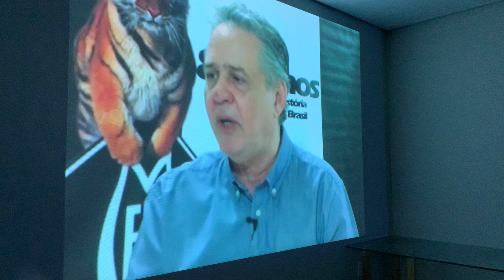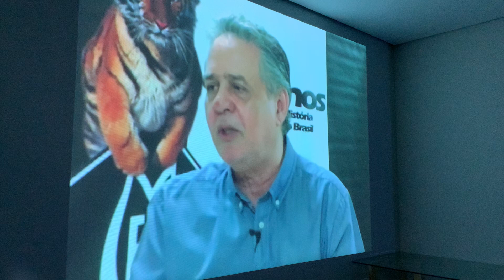Mixto: a infraestrutura dos clubes e a homenagem a Ranulfo Ranulfo Paes de Barros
A família Paes de Barros inaugurou nesta sexta-feira (20.05) o Centro de Formação Ranulpho Paes de Barros, em Cuiabá.

Idealizado e realizado pelos irmãos Luis Carlos Paes de Barros, Antero Paes de Barros e José Luis Paes de Barros, filhos do ex-presidente e dirigente histórico do Mixto.

O local ficará à disposição do time e abriga homenagens e a história do alvinegro, que completa 88 anos de fundação.